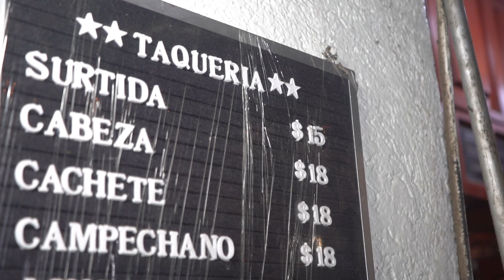Pelea de Taqueros (Los Cocuyos VS Los Auténticos)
Doña Márgara visita dos taquerías que compiten por ser la mejor en el Centro de la CDMX.